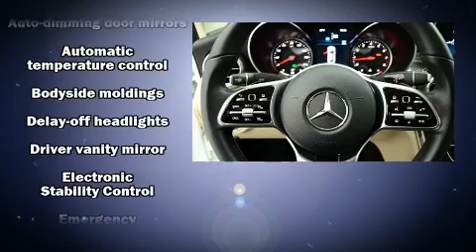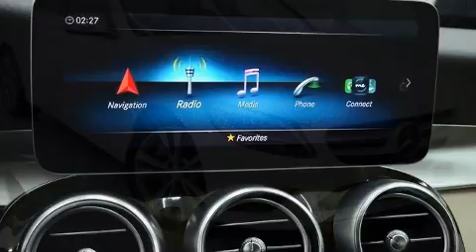2019 Mercedes-Benz C-Class C 300 in McKinney, TX 75072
Here's a great deal on a 2019 Mercedes-Benz C-Class. With less than 30,000 miles on the odometer, this 4 door sedan prioritizes comfort, safety and convenience. Under the hood you'll find a 4 cylinder engine with more than 200 horsepower, and for added security, dynamic Stability Control supplements the drivetrain. A turbocharger further enhances performance, while also preserving fuel economy. Mercedes-Benz prioritized practicality, efficiency, and style by including: a trip computer, front bucket seats, fully automatic headlights, tilt steering wheel, heated door mirrors, cruise control, and power seats. Mercedes-Benz ensures the safety and security of its passengers with equipment such as: head curtain airbags, front and rear side impact airbags, traction control, brake assist, anti-whiplash front head restraints, a panic alarm, an emergency communication system, and 4 wheel disc brakes with ABS. You'll never lose visibility with rain sensing wipers, which activate automatically when the drops start to fall. A Carfax history report provides you peace of mind by detailing information related to past owners and service records. We have the vehicle you've been searching for at a price you can afford. Stop by our dealership or give us a call for more information.